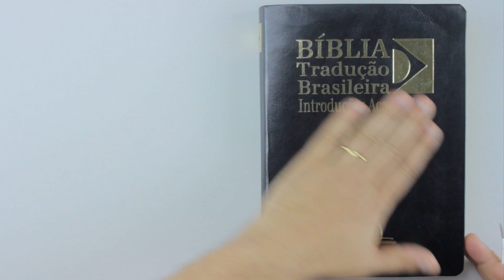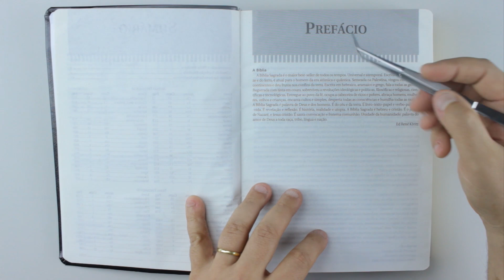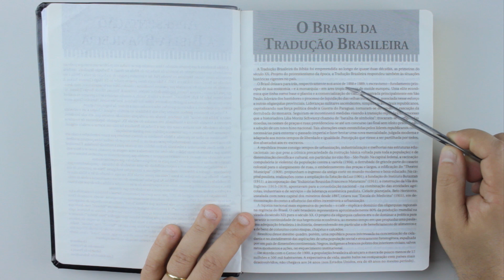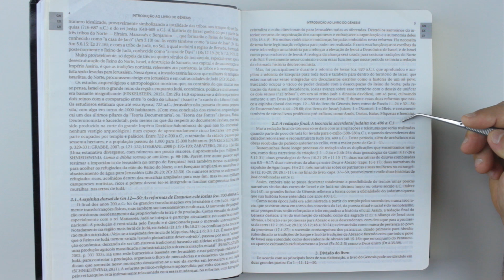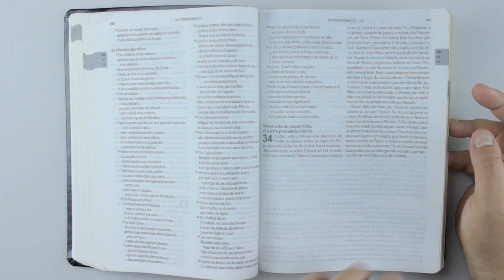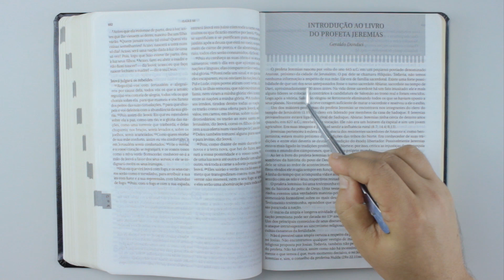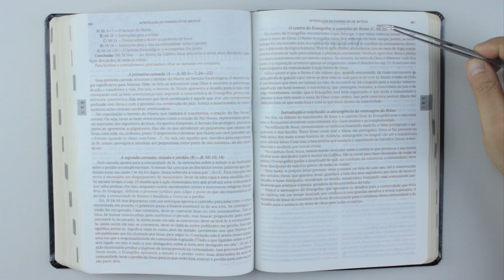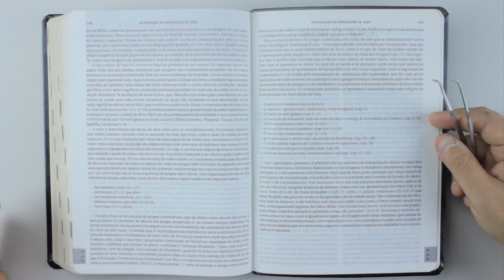TRADUÇÃO BRASILEIRA INTRODUÇÕES ACADÊMICAS - REVIEW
No review desta semana trago para vocês a Bíblia Tradução Brasileira Introduções Acadêmicas. Uma Bíblia de Estudo diferenciada que pode ajudar muito nossa caminhada com Deus.